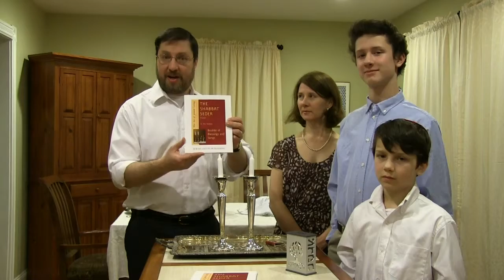Concise Shabbat Seder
Mock Shabbat based on The Shabbat Seder: Booklet of Blessings and Songs by Dr. Ron Wolfson.
Recorded March 21, 2015, Fairfax, VA by Bob Watts, Chair, Remote and Online Training Federation of Jewish Men's Clubs